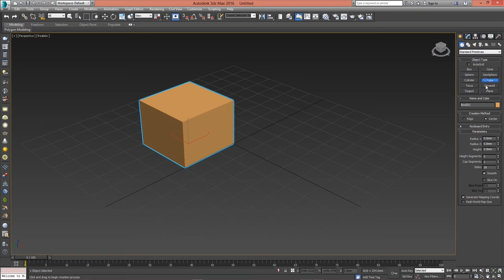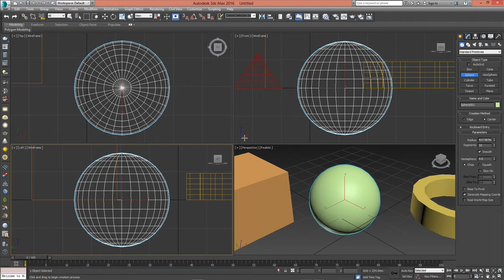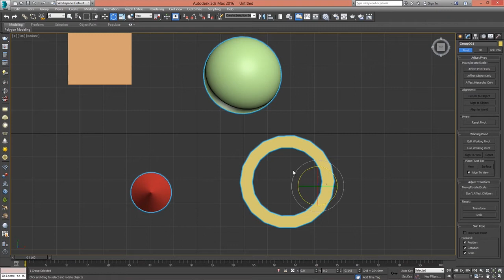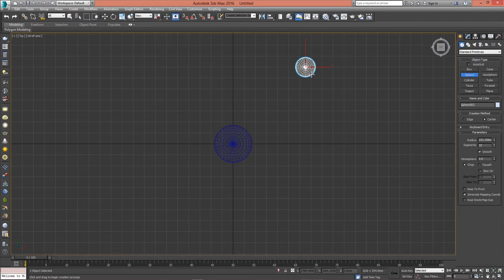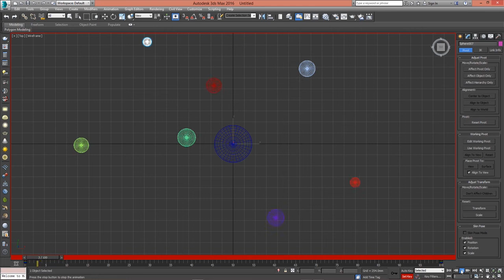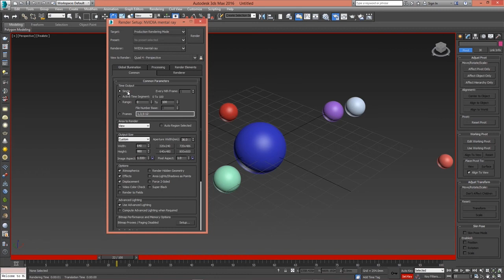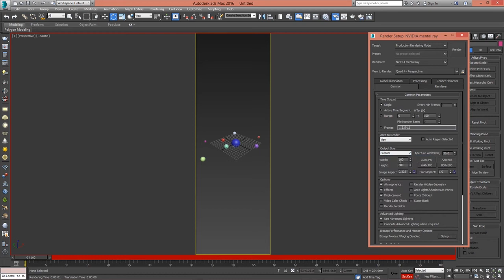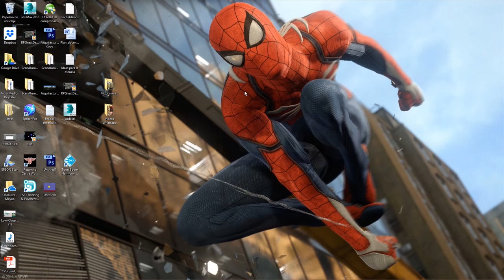Mover punto de pivote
En este video mostraré cuales son los pasos para cambiar el punto de pivote de objetos o grupos en 3D max